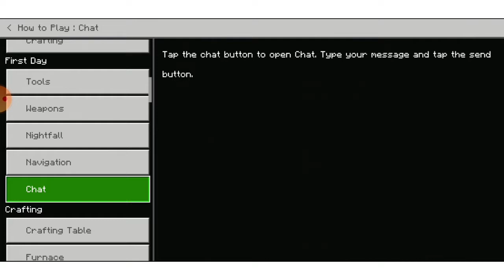minecraft season-1 episode-3 *found many dimond*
thish is my discord server  link plzz join